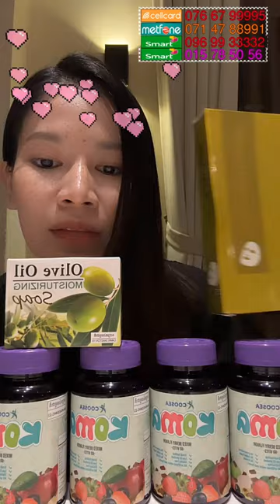ឃូស៊ីកុមារ-Coosea Komar | Ah Nita សម្រស់ធម្មជាតិ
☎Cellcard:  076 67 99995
☎Metfone:   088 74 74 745
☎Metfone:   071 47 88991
នៅភ្នំពេញ កម្មង់ភ្លាម មានសេវាដឹកជញ្ជូនដល់កន្លែង 🛵🛵🛵នៅខេត្តអាចផ្ញើបាន 25 ខេត្ត-ក្រុង🚛🚛
ឃូស៊ី កុមារ សំបូរដោយសារជាតិវីតាមីនគ្រប់មុខដែលរាងកាយកូនយេីងត្រូវការ ជំនួយឆ្អឹង ភ្នែក ខួរក្បាល ទិញ1ថែម1ភ្លាមៗ 40$ទេ
🍓លក់តែ10ថ្ងៃទៀតទេម៉ាក់ៗលឿនៗចា ឃូសុីកុមារ 40$បាន2កំប៉ុង
🍏80$ បានឃូសុីកុមារ 4កំប៉ុង free ដឹក
 free ម៉ាសមុខស free សាប៊ូបាត់មុនខ្នង
🙏🏻ចប់ប្រម៉ូសិនចុងខែនេះចា
🍒ឃសុីកុមារដំណាប់ផ្លែឈេីពិសេសរបស់
ប្រទេស ប៊ែលហ្សិក
🍎បច្ចេកទេសនៃការផលិតគឺសុវត្ថភាពសម្រាប់កុមារ